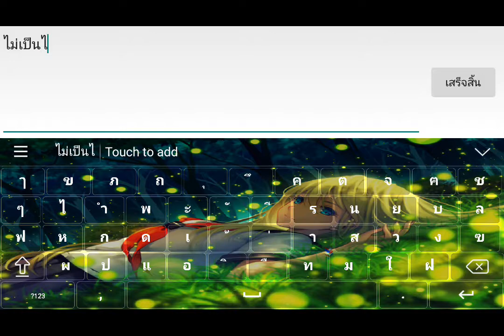Arena Of Valor [ ROV ] - เล่นอันดูอินสายลาสเพื่อน